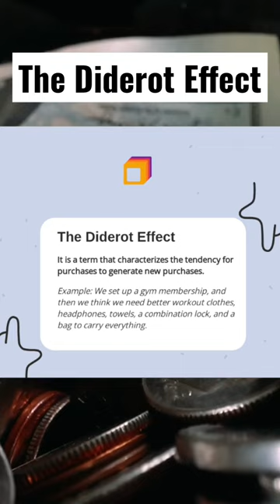The Diderot Effect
The Diderot Effect is an intriguing social phenomenon that revolves around the idea of consumer behavior and the desire for consistency in one's lifestyle and possessions. Named after the French philosopher Denis Diderot, the effect was inspired by his essay "Regrets for my Old Dressing Gown," in which he lamented how receiving a luxurious new dressing gown led to an unintentional and costly upgrading of his entire lifestyle.

The Diderot Effect occurs when the acquisition of a new item or an upgrade in one aspect of an individual's life creates a perceived inconsistency with other possessions, prompting the person to pursue further purchases or upgrades to maintain a harmonious and coherent lifestyle. This chain reaction of consumption can lead to unintended expenses and the accumulation of material goods, often beyond one's initial intentions or means.

Let's delve into an example to better understand the Diderot Effect. Imagine you buy a new, sleek, and modern sofa for your living room. Suddenly, your old coffee table appears outdated and out of place. This prompts you to buy a new coffee table, which in turn highlights the worn-out state of your rug. Before you know it, you're revamping your entire living room, all because of the initial purchase of that new sofa.

The Diderot Effect has significant implications in the realms of consumer behavior, marketing, and personal finance:

Consumer Behavior: The effect provides insights into the psychological drivers behind consumption, emphasizing the importance of identity, self-image, and social status in purchasing decisions.

Marketing: Understanding the Diderot Effect can help marketers create strategies that capitalize on the desire for consistency and coherence, enticing consumers to make additional purchases to complement their existing possessions.

Personal Finance: Being aware of the Diderot Effect can help individuals make more conscious decisions about their spending habits, allowing them to avoid spiraling into debt or accumulating unnecessary material goods.

In summary, the Diderot Effect is a fascinating social phenomenon that highlights the interconnectedness of our possessions and our pursuit of a consistent lifestyle. By understanding this effect, we can become more mindful consumers, make better financial decisions, and ultimately find a balance between our material desires and overall well-being.